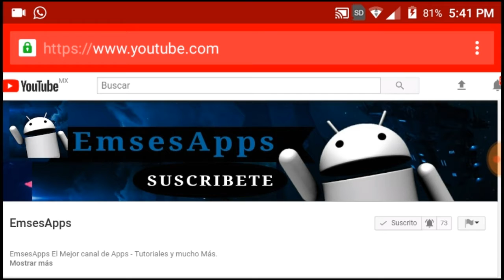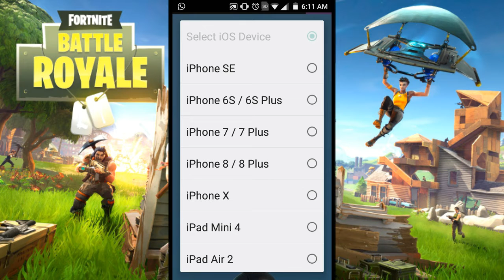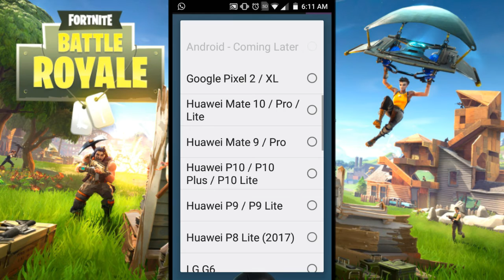⚡FORTNITE MÓVIL PARA ANDROID⚡ | REGISTRO + DISPOSITIVOS COMPATIBLES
Hola chicos de YouTube ahora les traigo un vídeo de como registrarse para luego JUGAR fortnite móvil para Android / ios!

Para más contenido como este y para esforzarme más :'D